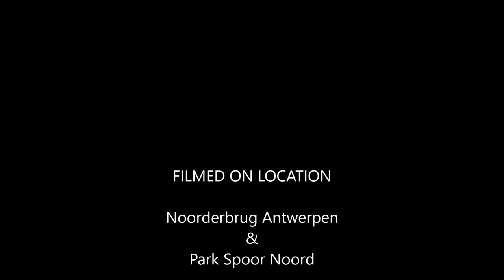Timelapsing in Antwerpen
Soundtrack